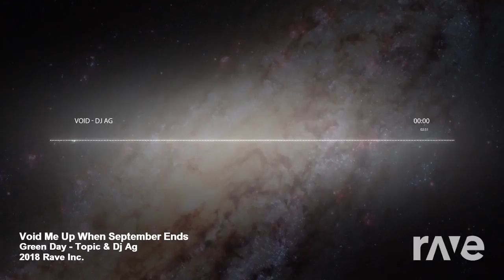Wake Me Up When September Ends Remix